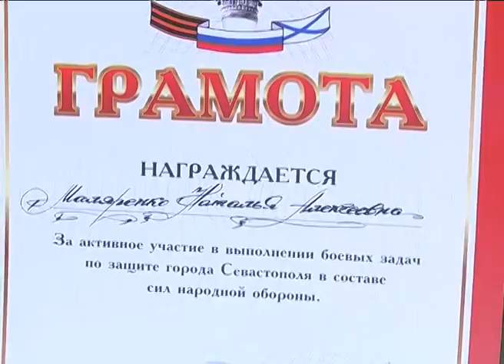Грамоты, знаки отличия и слова признательности от благодарных горожан.